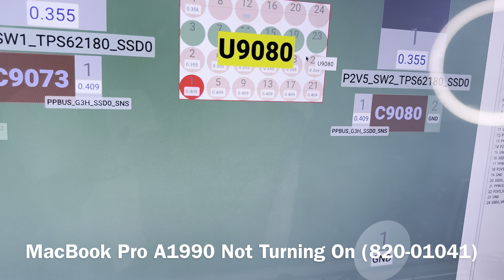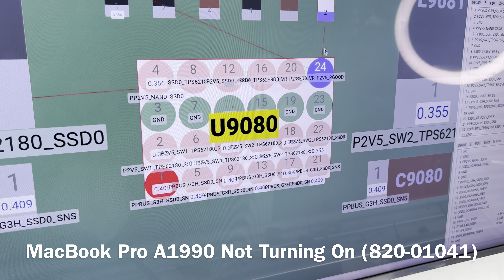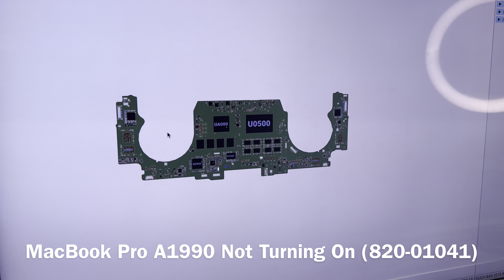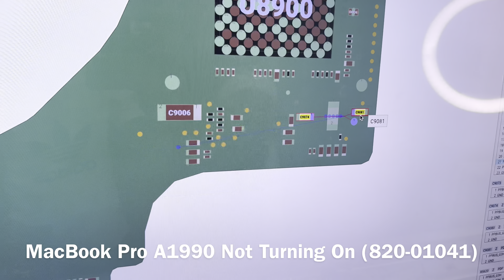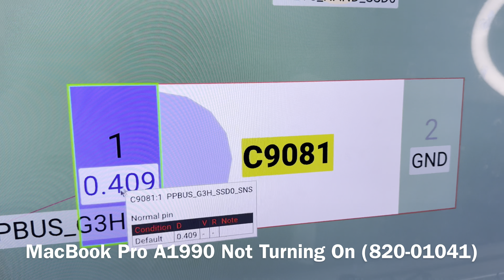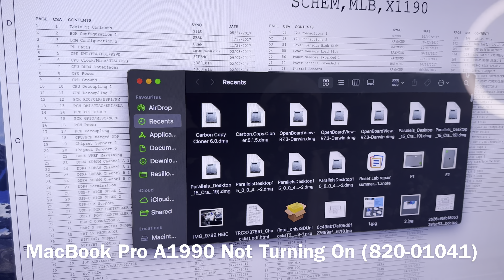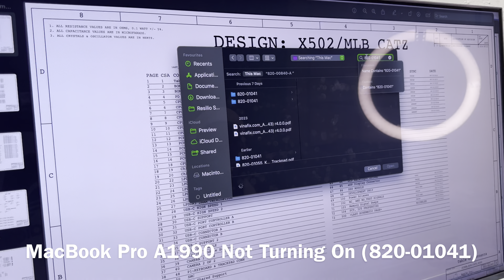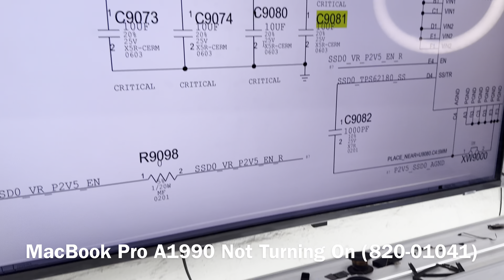MacBook Pro A1990 Not Turning On repairs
This was a typical common C9081 failure

Check out our free forum below for questions and solutions regarding Mac repairs.